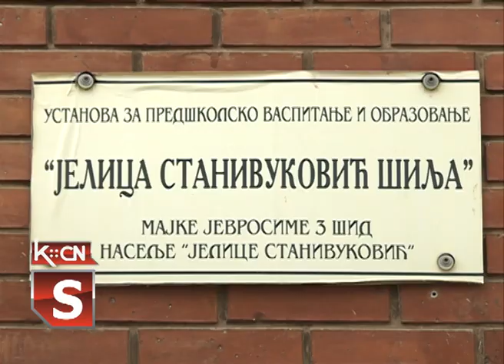Adaptacija vrtića Jelica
U objektu „Jelica“ , Predškolske ustanove „Jelica Stanivuković- Šilja“ u Šidu u toku je druga velika adaptacija od početka rada ovog vrtića. Radovi se obavljaju zahvaljući sredstvima iz Pokrajine a do početka nove školske godine, odnosno 1. septembra vrtić u naselju „Jelica  Stanivuković- Šilja“ zablistaće novim sjajem i spremno dočekati mališane.